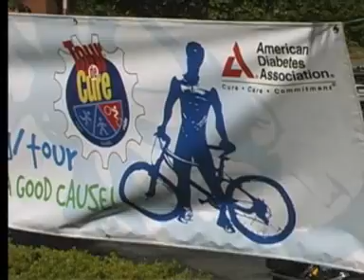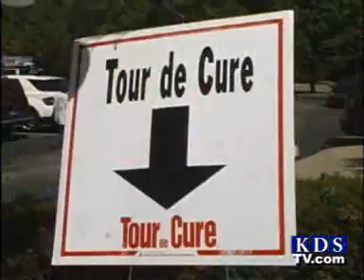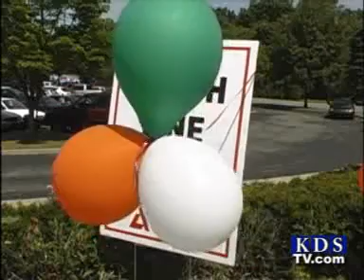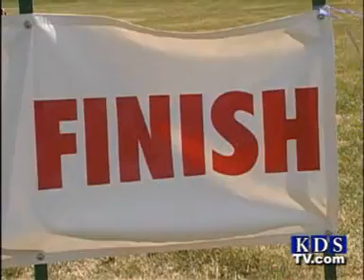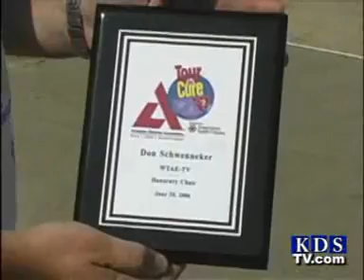Tour de Cure 2007 / American Diabetes Assn. [6/24/2007]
The Tour de Cure, a bicycle ride to benefit the American Diabetes Association, was held Sunday, June 24, at Seneca Valley High School.